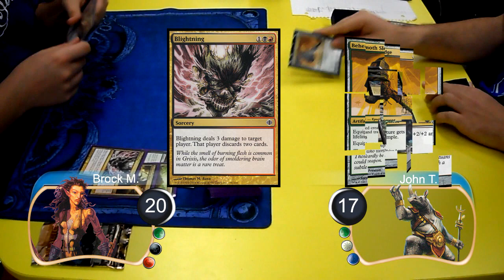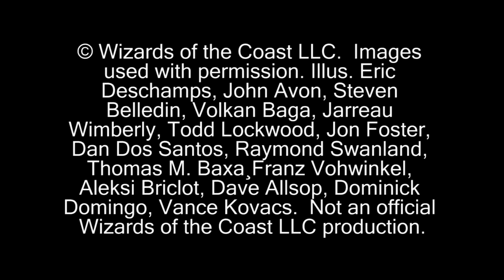"Magic The Gathering" Gameplay (Jund Vs Bant Game 01) 3-19-10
This is the Highlights version of game one between Brock with Jund playing against John with Bant.  Enjoy!!!

© Wizards of the Coast LLC.  Images used with permission. Illus. Eric Deschamps, John Avon, Steven Belledin, Volkan Baga, Jarreau Wimberly, Todd Lockwood, Jon Foster, Dan Dos Santos, Raymond Swanland, Thomas M. Baxa¸Franz Vohwinkel, Aleksi Briclot, Dave Allsop, Dominick Domingo, Vance Kovacs.  Not an official Wizards of the Coast LLC production.